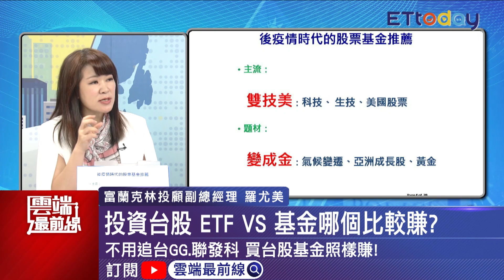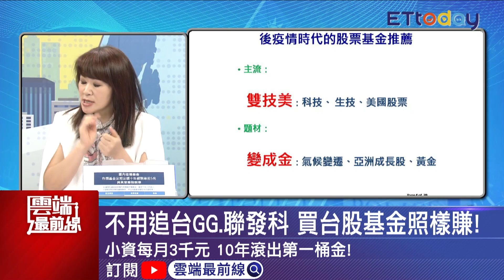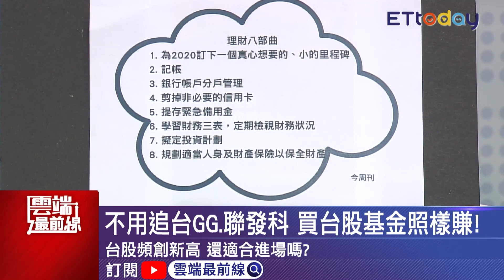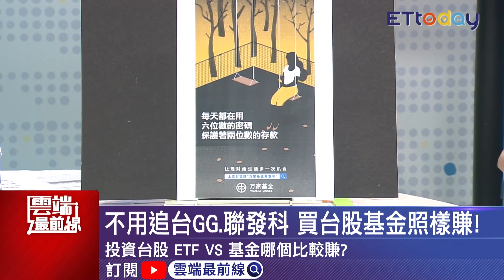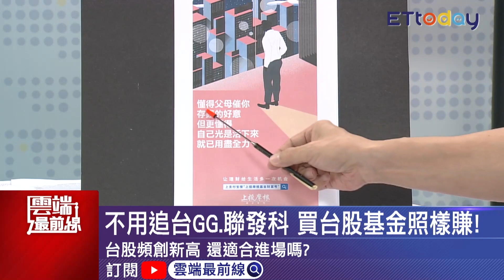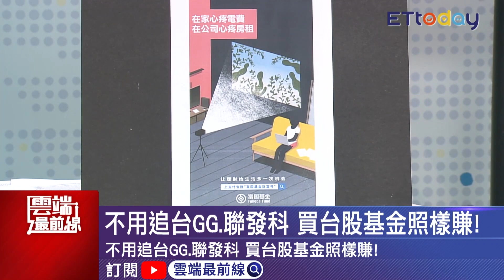如何選股？後疫情時代拼翻轉財富 專家推薦:主流雙技美 題材變成金！｜雲端最前線 EP887精華